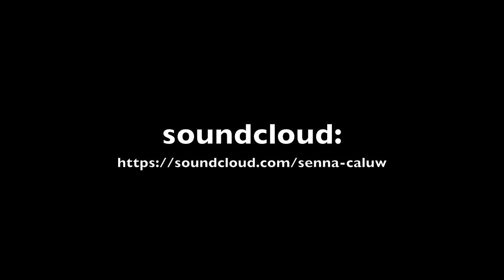Dj Senna - My track